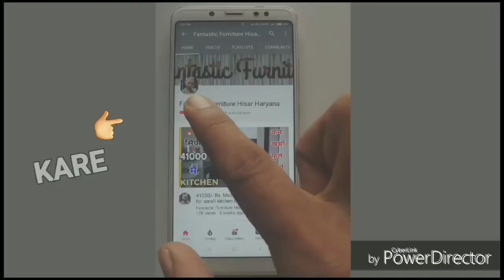Multipurpose Cabinet,bedroom cupboard designs and colours,almira accessories,amazing furniture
| wardrobe design | cupboard design | almirah design | almari ke design | sliding almirah | amazing